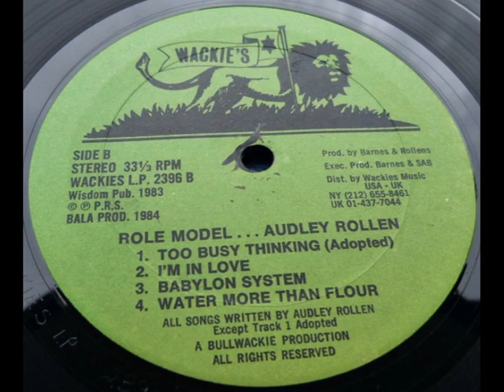Audley Rollens-B4 -Water More Than Flour